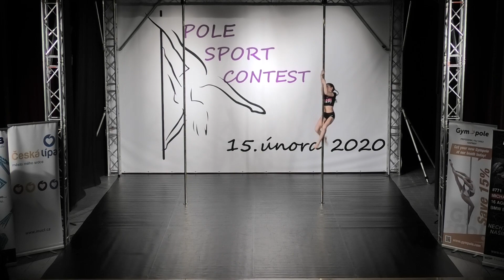Vendula Svobodová | Děti 6 - 9 let | Pole Sport Contest 2020